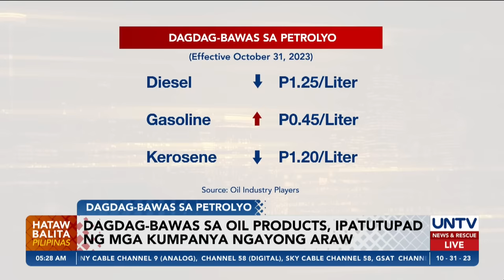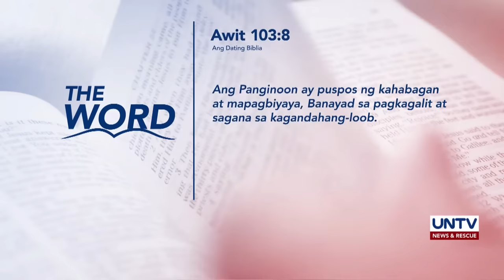UNTV: HATAW BALITA | October 31, 2023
- COMELEC, kinondena ang ilang election-related violence na naitala sa BSKE 2023
- PBBM, binigyang-diin ang halaga ng BSKE sa midterm at national elections
- 17 vote-buying incidents sa iba't ibang rehiyon sa bansa, naitala ng PNP